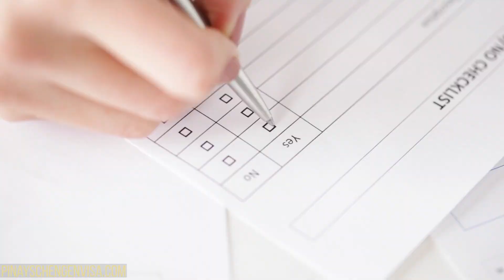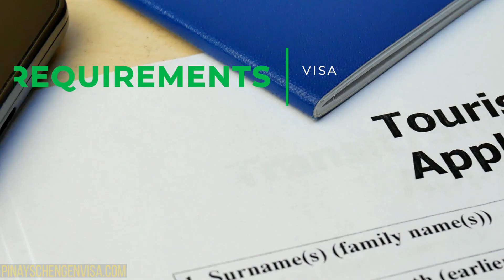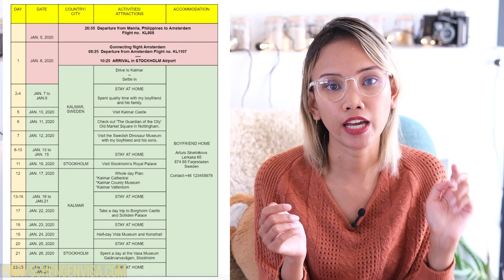HOW TO APPLY FOR ITALY TOURIST VISA FOR PHILIPPINES PASSPORT HOLDERS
If you're interested in availing of our consultancy services or any of our other services, please visit our

for more tips, recommendations, and answers to your questions.

STEPS

1. Complete the requirements under this checklist

2. Once your requirements are complete, you can lodge your application at VIA PH application center. You can go there Monday to Thursday from 8:00 AM to 2:30 PM and Friday from 8:00 AM to 1:30 PM. No appointments are necessary.

-VIA Center Makati Address: 3rd Flr Allegro Center, Chino Roces Ave, Makati, 2284 Metro Manila, Philippines
-VIA Center Cebu Address: 1004, Keppel Bldg, Cardinal Rosales Avenue Cor Samar Loop, Cebu City, 6000 Cebu

3. Pay the Visa as well as the Processing Fee and wait for the results!

- Visa Fee increases from February 2nd
*Above 12 years: PHP 4,528(80 Euro)
*6 to 11 years: PHP 2,264 (40 Euro)
*Children under 6 years: Free of charge

-There will be a Visa processing fee that you would need to pay on top of the Visa Fee-  It’s Visa application lodgment & biometric service – PHP 1,350 per applicant (inclusive of return courier & all applicable taxes)

4. Wait for the result and Get your passport
**Requirements Links**

*Please still do check the requirement checklist for each short term visa category, you can find it

*Complete Travel itinerary- A good convincing itinerary requires planning and time to create. If you need help how to create one, watch my video

*Health Insurance confirmation of minimum 30,000 € coverage within Italy and the entire Schengen area. To know the accredited insurance provider of the Italy Embassy. check out this

*Proof of Private Accommodation called Dichiarazione Garanzia Eo Alloggio (in Italian) you can download it

-if you wanted to know the additional requirements you would need from your sponsor, check out my youtube video